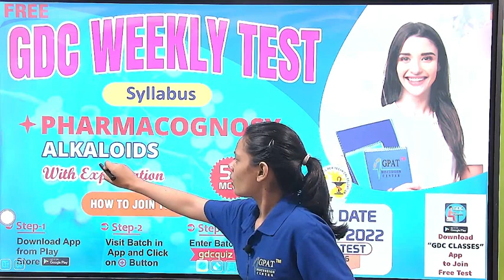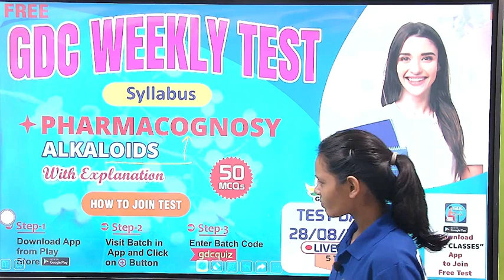GDC Weekly Test Syllabus(28/08/2022) | Every Sunday 5-6 PM | GPAT -2023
How To join GDC Weekly Test

Pharmacist - pharmacist
Org Code for iPhone = GDCCLASS